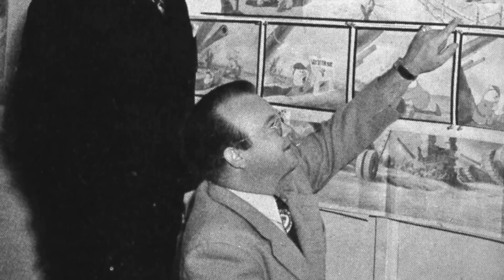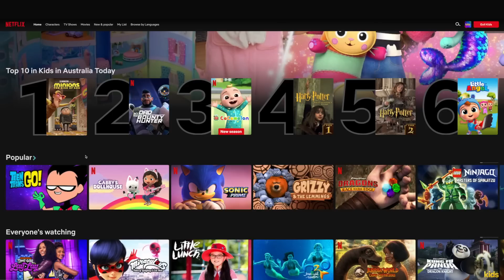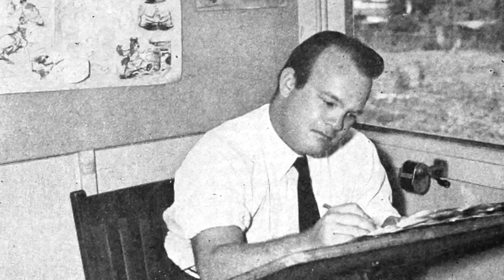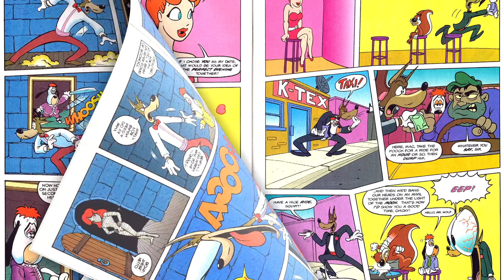Evolution of DROOPY, Tom and Jerry & Tex Avery's Small Hero - 80 Years Explained | CARTOON EVOLUTION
Grab Atlas VPN for just $1.83/mo + 3 months extra before the BIG DEAL deal expires

CARTOON EVOLUTION #39 — DROOPY

I take a look at the history and evolution of Tex Avery's Droopy, the impassive, lethargic basset hound created by the legendary Tex Avery in the middle-forties. A dog out of time and space, Droopy lives in a fast-paced, zany world – but never lets it bother him. One of the most important characters, spawning from one of the most ground-breaking series in animation history, Droopy has somehow gone down as a forgotten, underrated and underused gem, appearing in vastly fewer productions over time.

I take a look at how Droopy has evolved and how animators changed his look, personality and visual style. Here's my look at Droopy through the years!

Special Thanks to @ftfthetoonist for the excellent Droopy renders, exclusively provided for use on my thumbnail!

FEATURED CARTOON MEDIA

Porky Pig - You Ought to be in Pictures / Porky’s Duck Hunt
Merrie Melodies - Penguin Parade / Dangerous Dan McFoo / Egghead Rides Again / Cinderella Meets Fella
Daffy Duck - Daffy Duck in Hollywood
Bugs Bunny - Tortoise Beats Hare / The Heckling Hare
Tex Avery One-Shots -The Early Bird Dood It! / Jerky Turkey / Peachy Cobbler / Lonesome Lenny / Doggone Tired / The Hick ChickGeorge and Junior - Hound Hunters
Tom and Jerry - Kitty Foiled
Screwy Squirrel - The Screwy Truant / Lonesome Lenny / Red Hot Rangers / Happy-Go-Nutty
The Wolf & Red - Red Hot Riding Hood / Wild and Woolfy
Huckleberry Hound - Cock-a-Doodle Huck
Sylvester & Tweety - Birds Anonymous
Tom and Jerry - The Truce Hurts / Switchin’ Kitten (Gene Deitch) / Haunted Mouse (Chuck Jones) / Matinee Mouse (Jones)
The Kwicky Koala Show

FEATURED DROOPY MEDIA

Michael Lah's Droopy - Millionaire Droopy / Grin and Share It / Blackboard Jumble / One Droopy Knight / Sheep Wrecked / Mutts About Racing / Droopy Leprechaun
Classic Cartoons - The Shooting of Dan McGoo / Northwest Hounded Police / Dumb-Hounded / Seńor Droopy
The Tom and Jerry Comedy Show
Who Framed Roger Rabbit
Roger Rabbit - Tummy Trouble / Roller-Coaster Rabbit / Trail Mix-Up
Tom and Jerry Kids Show
Droopy’s Guide to the Cartoon Network
Cartoon Network - Toon Fiction (with Scooby-Doo’s Shaggy) / Bloopers of the Cartoon Stars
Down Wit’ Droopy D
Tom and Jerry: The Movie (1997)
Droopy, Master Detective
Tex Avery’s Droopy (Dark Horse Comic Series)
Cartoon Network Shorties - Thanks A Latte
Harvey Birdman: Attorney at Law - Droopy Botox
Droopy’s Tennis Open
Tom and Jerry DTV Movies - The Magic Ring / Meet Sherlock Holmes / Wizard of Oz / Robin Hood and His Merry Mouse / Giant Adventure / Spy Quest / Willy Wonka and the Chocolate Factory
Tom and Jerry: The Movie (2021)
Tooned Out
Droopy Cartoons 2023